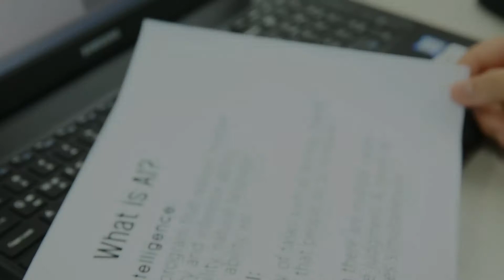2019 Summer HAFS CAMP August 3rd Purdue